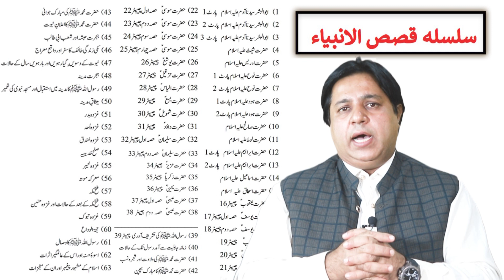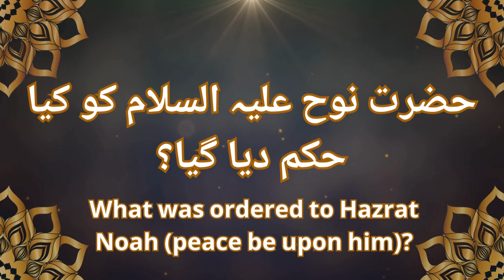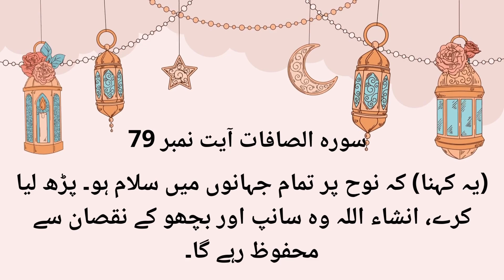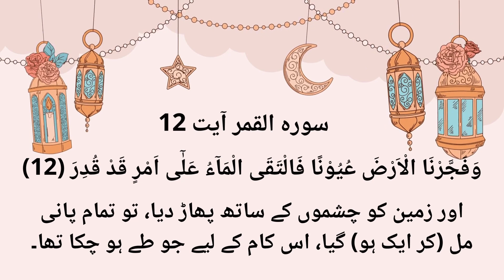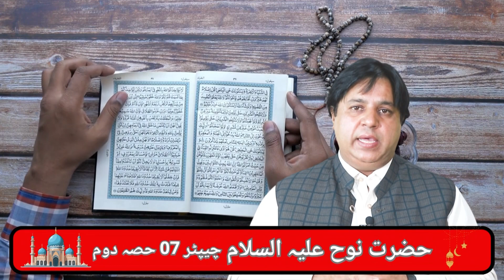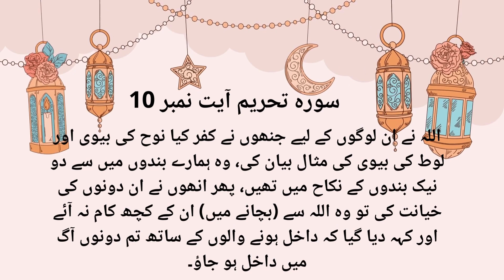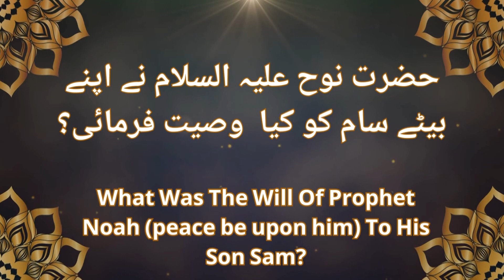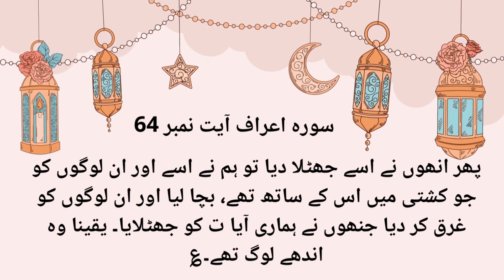Hazrat Noah (AS) Part II حضرت نوح علیہ السلام / Qasas ul Anbiya Chapter No.7/Nabeel Shah Official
Welcome to Nabeel Shah Official! In this video, we continue the story of Hazrat Noah (A.S.), one of the great prophets in Islam. This is Part 2 of the Qasas ul Anbiya series, Chapter 7, where we delve deeper into the life and mission of Hazrat Noah (A.S.). Learn about his struggles, the message he conveyed to his people, and the significance of his story in the Islamic tradition.

📖 **Topics Covered:**
- The story of Hazrat Noah (A.S.) in Islam
- His people and their rejection of his message
- The great flood and its meaning in Islamic history

- Hazrat Noah AS
- Islamic teachings
- Nabeel Shah Official
- Hazrat Nooh AS story
- Story of prophets
- قصص الانبیاء
- حضرت نوح علیہ السلام
- Prophet Noah flood
- Islamic history

►Creation of Isreal, The Reality of Israel, Israeli-Palestinian Conflict Explained,